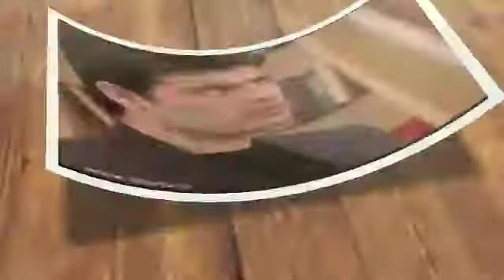Sujal And Kashish Sad Song ||Jane Har Baar Mere Sath Kyu Ho Jata Hai Sad